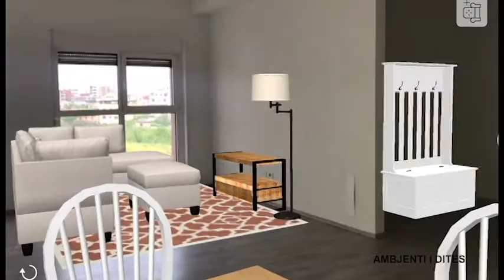Mangalem 21 - Augmented Video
Draft - Augmented video M21_0139